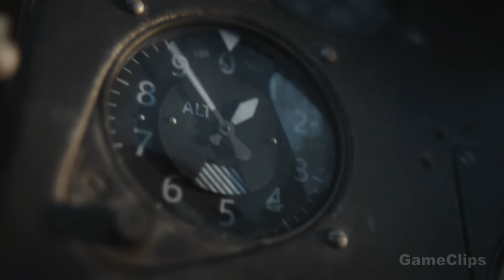PS5 Gameplay - Call Of Duty Vanguard Japan Jungle Mission Gameplay 4K 60FPS